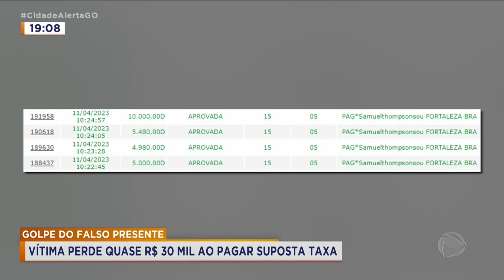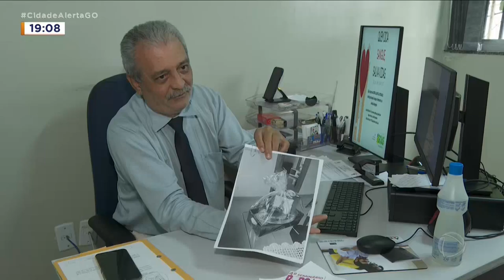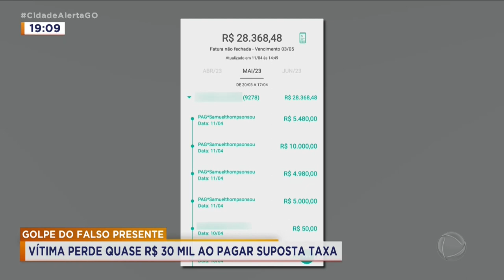GOLPE DO FALSO PRESENTE: VÍTIMA PERDE QUASE R$ 30 MIL AO PAGAR SUPOSTA TAXA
NA REPORTAGEM ESPECIAL DE HOJE, UM TIPO DE GOLPE QUE TEM FEITO VÁRIAS VÍTIMAS EM GOIÂNIA. O "GOLPE DO FALSO PRESENTE". UMA DAS VÍTIMAS PERDEU QUASE 30 MIL REAIS.